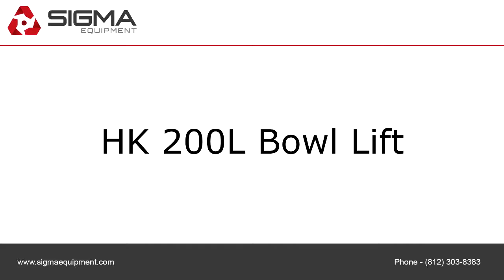HK 200L Bowl Lift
To purchase or view details about the HK 200L Bowl Lift for sale by SIGMA Equipment,